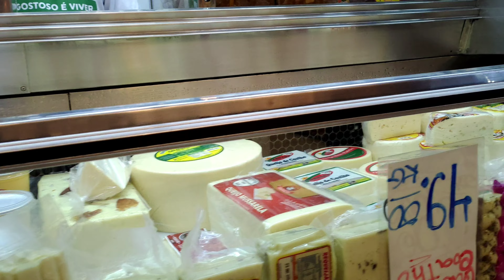UAI mercado central Belo Horizonte com Mineiro Importado, City with the best cheese in the world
City with the best cheese 🧀 in the world